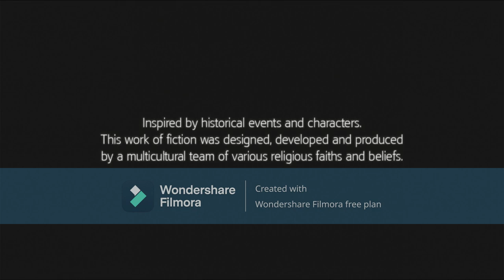assassins creed 3 part 17